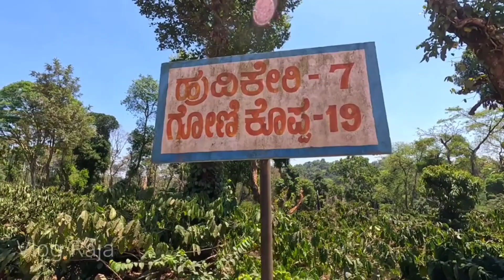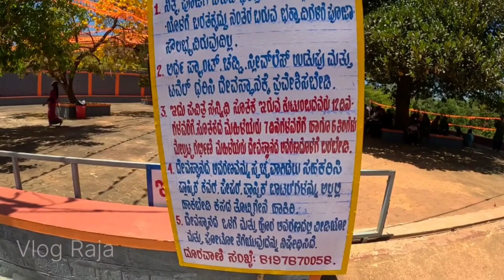Mrithunjaya temple | BadagaraKeri |Kodagu| Vlog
Sri Mrithunjaya Temple is located in small village Badagarakeri in Virajpet Taluka. This temple belongs to God Shiva and popular temple locally. This Hindu Temple renewed recently and memorial of Annira J. Madappa. Sri Mrithunjaya Temple is surrounded by coffee plantation in the spacious place with a garden, and very calm place. A beautiful temple situated in a peaceful area and less crowd in the weekdays. Tourist can feel like God lives here.

Show us some love 💝 by sharing the video.

Channel Name - NO COPYRIGHT VIBES Indian Devotional Instrumental Music (No Copyright)